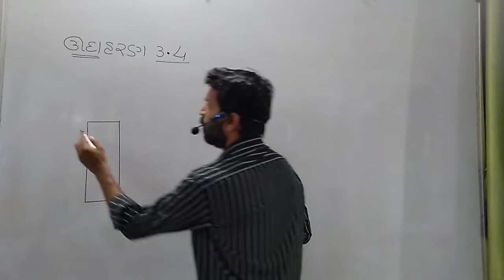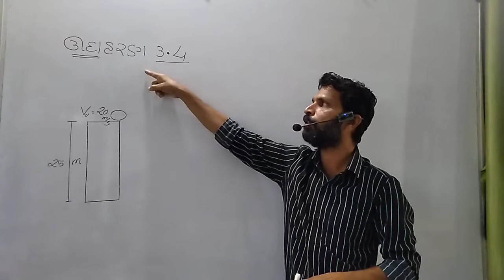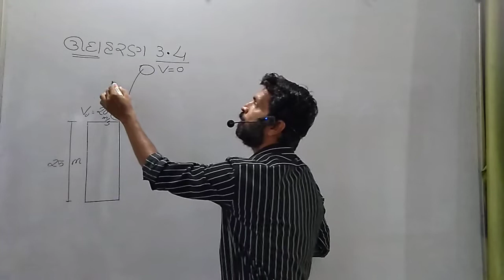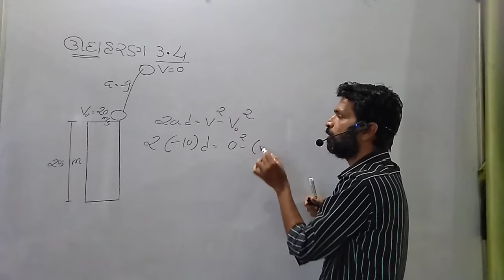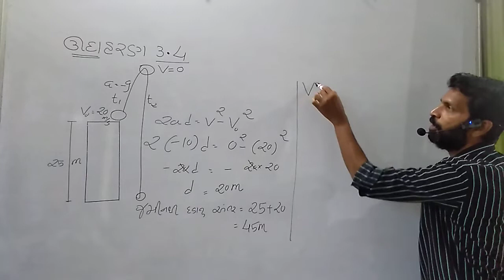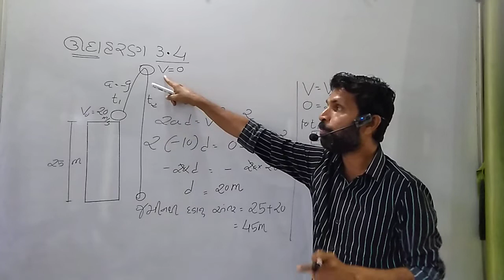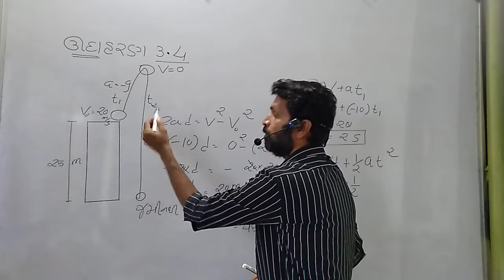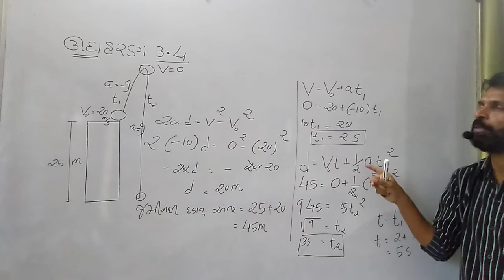Standard 11 Science physics gujarati medium|| chapter 3|| Motion in a straight line || example 3.4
In this video I have tried to explain example 3.4 of class 11 physics gujarati medium.this is a example of chapter 3 Motion in a straight line gujarati medium.